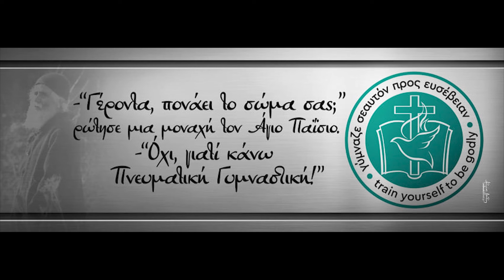ΕΚΣΤΡΑΤΕΙΑ ΣΥΚΟΦΑΝΤΗΣΗΣ Π.ΑΝΤΩΝΙΟΥ - ΠΝΕΥΜΑΤΙΚΗ ΓΥΜΝΑΣΤΙΚΗ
Ο σοφός μας λαός λέει: "καλύτερα να σου βγει το μάτι,
παρά το όνομα".
Αυτό συνέβη και με τον π.Αντώνιο, ένα ακόμη θύμα
των κυκλωμάτων και των μέσων μαζικής εξαπάτησης!
Ευτυχώς που υπάρχει και η διακιοσύνη του Θεού...